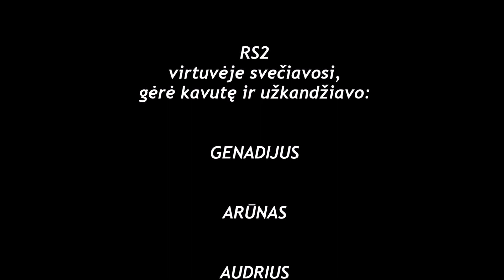Virtuvės pokalbiai 10 laida RS2